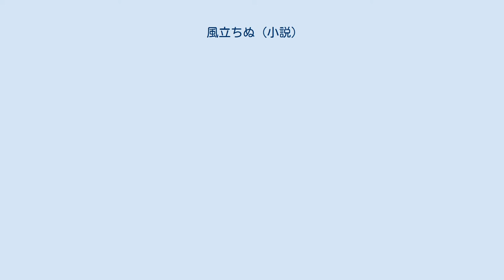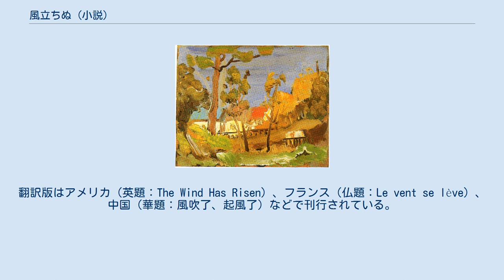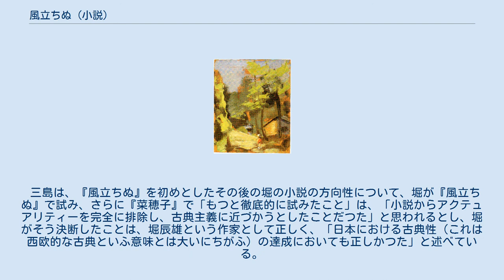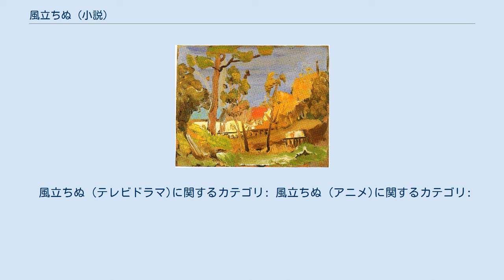風立ちぬ (小説)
改造_(雑誌)_掲載の小説
文藝春秋_(雑誌)_掲載の小説
『風立ちぬ』（かぜたちぬ）は、堀辰雄の中編小説。
作者本人の実体験をもとに執筆された堀の代表的作品で、名作とも呼ばれている。
「序曲」「春」「風立ちぬ」「冬」「死のかげの谷」の5章から成る。
 美しい自然に囲まれた高原の風景の中で、重い病に冒されている婚約者に付き添う「私」が、やがて来る愛する者の死を覚悟し、それを見つめながら2人の限られた日々を「生」を強く意識して共に生きる物語。
死者の目を通じて、より一層美しく映える景色を背景に、死と生の意味を問いながら、時間を超越した生と幸福感が確立してゆく過程を描いた作品である。
 1936年（昭和11年）、雑誌『改造』12月号（第18巻第12号）に、先ず「風立ちぬ」（のち「序曲」「風立ちぬ」の2章）が掲載された。
翌年1937年（昭和12年）、雑誌『文藝春秋』1月号（第15巻第1号）に「冬」、雑誌『新女苑』4月号（第1巻第4号）に「婚約」（のち「春」）が掲載された。
翌年1938年（昭和13年）、雑誌『新潮』3月号（第35巻第3号）に終章「死のかげの谷」が掲載されたのち、同年4月10日、以上を纏めた単行本『風立ちぬ』が野田書房より刊行された。
現行版は新潮、岩波文庫などから重版され続けている。
翻訳版はアメリカ（英題：The Wind Has Risen）、フランス（仏題：Le vent se lève）、中国（華題：風吹了、起風了）などで刊行されている。
 矢野綾子 作中にある「風立ちぬ、いざ生きめやも」という有名な詩句は、作品冒頭に掲げられているポール・ヴァレリーの詩『海辺の墓地』の一節「Le vent se lève, il faut tenter de vivre.」を堀が訳したものである。
なお、単行本ではフランス語の原文で掲げられたエピグラフは、初出誌では、「冬」の章の冒頭に、「風立ちぬ、いざ生きめやも。（ヴアレリイ）」と日本語で付されていた。
 「風立ちぬ」の「ぬ」は過去・完了の助動詞で、「風が立った」の意である。
「いざ生きめやも」の「め・やも」は、未来推量・意志の助動詞の「む」の已然形「め」と、反語の「やも」を繋げた「生きようか、いやそんなことはない」の意であるが、「いざ」は、「さあ」という意の強い語感で「め」に係り、「生きようじゃないか」という意が同時に含まれており（室町時代の文語表現では、「めや」は反語ではなくて強い意志の表明でもあったとされる）、ヴァレリーの詩の直訳である「生きることを試みなければならない」「風が吹く……生きねばならぬ」という意志的なものと、その後に襲ってくる不安な状況を予覚したものが一体となっている。
また、過去から吹いてきた風が今ここに到達し起きたという時間的・空間的広がりを表し、生きようとする覚悟と不安がうまれた瞬間をとらえている。
 作中の「私」の婚約者・節子のモデルは、堀と1934年（昭和9年）9月に婚約し、1935年（昭和10年）12月に死去した矢野綾子である。
 なお、堀は「死のかげの谷」の章を、1937年（昭和12年）12月に軽井沢にある川端康成の山荘に籠って書き上げた。
 矢野綾子の油彩画 矢野綾子の油彩画 堀の代表作で、名作とも言われる『風立ちぬ』で描かれている情景、風景描写の巧さはよく指摘されているが、宮下奈都も、悲劇的な題材に関わらず、「悲愴さ」や「感傷」が薄く、作品全体に明るい透明感がある理由として、「情景描写の素晴らしさが一役を買っている」と解説している。
 丸岡明は、作中で堀の中の「心に残る一つの印象」が描かれる際に、その印象が、「常に時を隔てた他の印象を呼び起こしながら表現されている」とし、構成も「時の流れが立体的」に感じられるように工夫されていると解説し、「『風立ちぬ』が私達にもたらした最も大きな驚きは、風のように去ってゆく時の流れを、見事に文字に刻み上げて、人間の実体を、その流れの裡に捉えて示してくれたことである」と評している。
 三島由紀夫は「独創的なスタイル（文体）を作つた作家」として、森鷗外、小林秀雄と共に堀を挙げている。
その堀の長所である自然描写力については、「（堀）氏自身の志向してゐたフランス近代の心理作家よりも、北欧の、たとへばヤコブセンのやうな作家に近づいてゐる」と述べている。
ま...